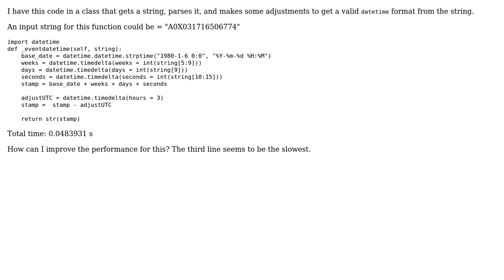Code Review: Getting a valid datetime format from a string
With thanks & praise to God, and with thanks to the many people who have made this project possible! | Content (except music & images) licensed under CC BY-SA | Music | Images & others | With thanks to user Winston Ewert user Jamal user chespinoza and the Stack Exchange Network Trademarks are property of their respective owners. You are responsible for your own actions.